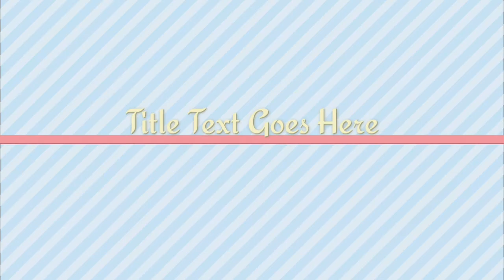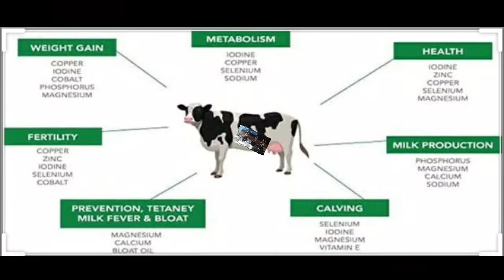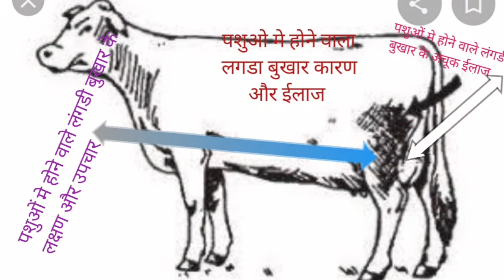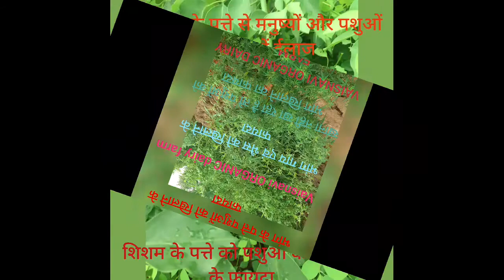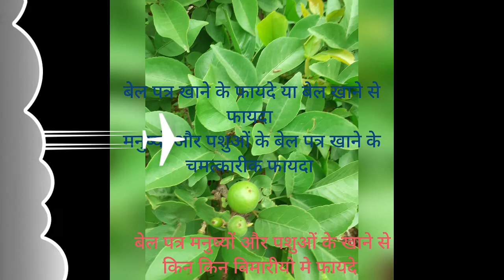🌱🐄गाय🌱🐃भैस अगर जहरीला पदार्थ खा ले तो ऐसे उपचार करें पशु अगर जहरीला हरा घास खा ले तो 100%ईलाज करे👈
पशु जहर खा जाय तो क्या करे

पशुओं मे हमे ये लक्षण देखने को मिलता है 👈👈👈👈

जब भी आपका पशु जहर खा जाय तो हमे कुछ ही घंटों के अंदर हमे ये लक्षण देखने को मिलता है जिसमें सबसे पहले पशु के पेट में दर्द जबरदस्त पेट मे दर्द  होता है और पशुओं के मांस पेशियों मे कपकपी होता है मुँह से लार गिरता है पशु दाँत कटकटाता है ये लक्षण हमे जब पशुओं मे जहर होता है तब दिखाई देता है कई बार पशुओं को बदबूदार दस्त भी होता है आफरा भी होता है पेट फुल जाता है मुँह से लार गिरता रहता है

सबसे पहले ये लक्षण देखने को मिलता है तो  जितना हो सके पशुओं को ठण्डा पानी से नहलाये जितना हो सके ठण्डा पानी उसके सिर के उपर डाले
क्योंकि सबसे ज्यादा जहर का प्रभाव मस्तिष्क के उपर पड़ता है
जहर उतारने के लिए पशुओं को नमक मिक्स करके पानी पिलाये
बड़े पशु को 100ग्राम और छोटे पशु को 10से 20ग्राम  दे

सेरा कम्पनी का निट neet दबाई आती है 300ml देना है दिन में 3बार
KOL L केलस कम्पनी का 500ml देना है दिन में 3बार जहरीला पदार्थ का असर कम हो जाएगा

sodium Thiosulfate सोडियम थायोसल्फेट पाउडर  आता है 20ग्राम पाउडर लेना है और 100 ml डिजिटल water के साथ घोलना है और उसे NS के साथ चढाना है I i VISLARY के साथ चढाना है जब बहुत ज्यादा जहर हो जाय तो NS के साथ चढाना है

अंग्रेजी ईलाज है
ATP  atropine sulhate injection ( ip) vet  Im, iv दोनों रूट से लगा सकते हैं
छोटे पशु को 50ml और बड़े पशु को 100 ml लगाना है NS पानी बाला बोतल में डालकर चढाना है

Vetaceph plus  कारगिल कम्पनी का है और इसमे combination है  ceftriaxone & sulbacat ,m,  im. iv दोनों रूट से लगा सकते हैं बड़े पशु को 20ml लगाना है

Avilin vet  pheniramine maleate INJECTION ip 10से 15 ml बड़े पशु को लगा सकते हैं msd कम्पनी का है  im मान्शपेशिया मे लगा सकते हैं

Dexamath sodium phosphate INJECTION (ip)vet  ,, ZYDUS कम्पनी का है  5mlपशु को लगाना है
note= ग्याभिन पशुओं को dexsona नही लगाना है बच्चे को DAMAGED कर सकता है

लकड़ी का कोयला लेना है और पानी में मिलाकर  पशु को  दिन में 2बार पिलाना है ये जहरीला पदार्थ को खत्म करने का काम करता है

या एक और तरीक है पशु के मुँह के अंदर पाइप डालकर जो पानी है या जहरीला पदार्थ खाया है ओ निकाल सकते हैं

पशु के लेफ्ट साईड मे Ruman या पेट मे 16इंच का निडील को डाल देते हैं 15से 20मिनट तक पशु के पेट मे ये निडील डालकर रखते हैं इससे क्या होगा की जो rumon मे गैस भरी होगी पानी भरी होगी ओ बाहर निकल जायेगा  और पशु मे जो आफरा है ओ खत्म हो जायेगा